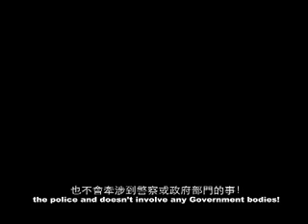Just follow law trailer 01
fann wong